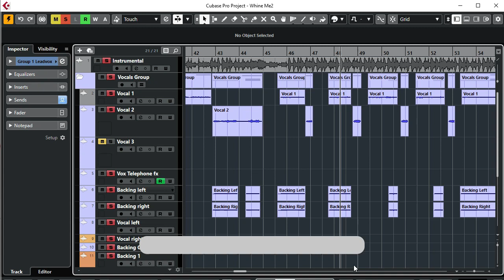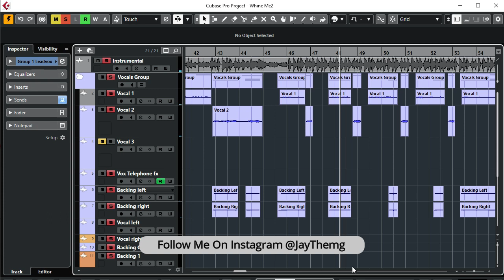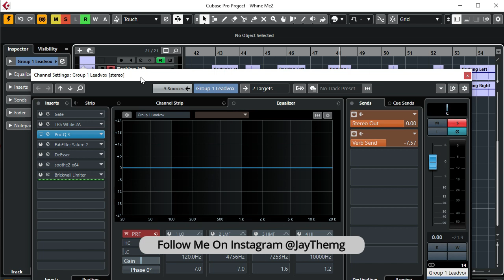Identify Plugins Causing Delay to your mix | Delay compensation in Cubase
In this video am going to show how to identify the plugins causing delay to your mix.

Interested in my mixing template ??
Get the templates below
Cubase Pro 10.5 Vocal Mixing Template